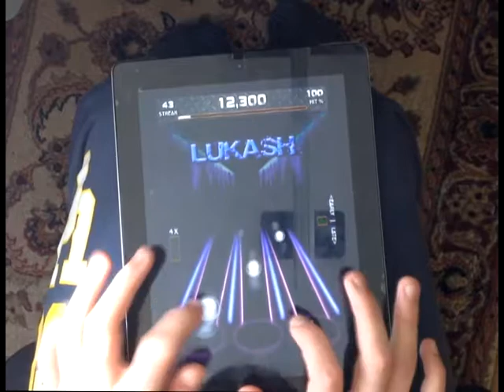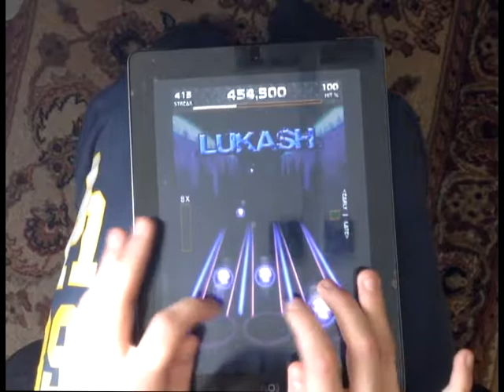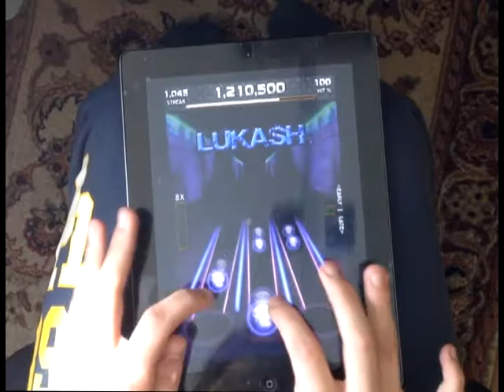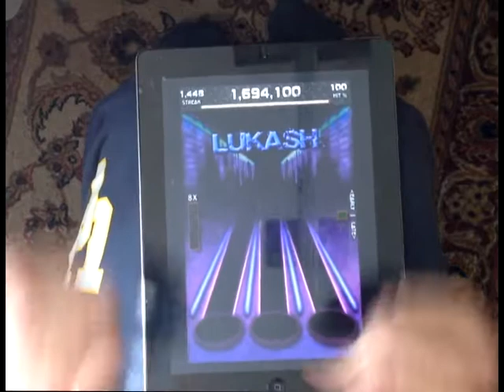(TTH) Asking Alexandria -- Someone, Somewhere (Drums) (FGC)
.: Charted by crayne777 :.